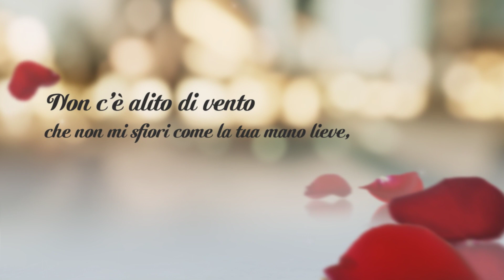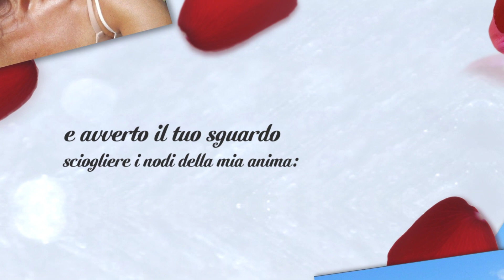Nicoletta Cabello - Ricordo